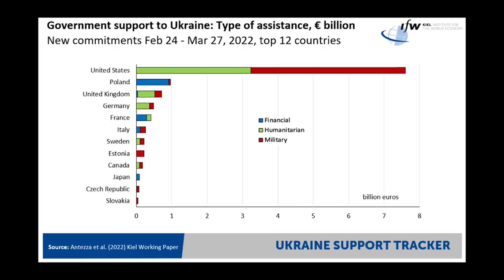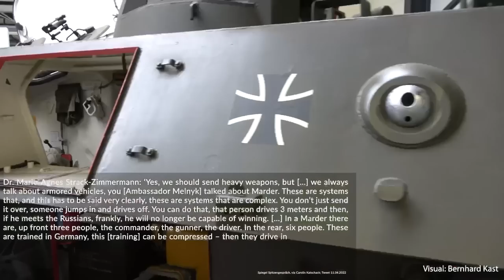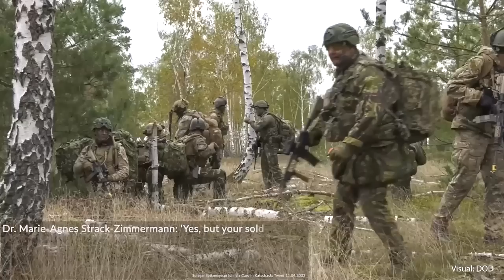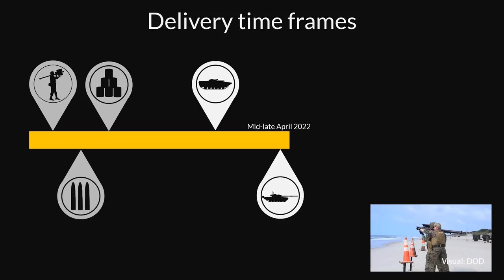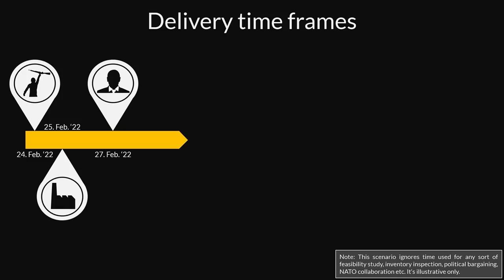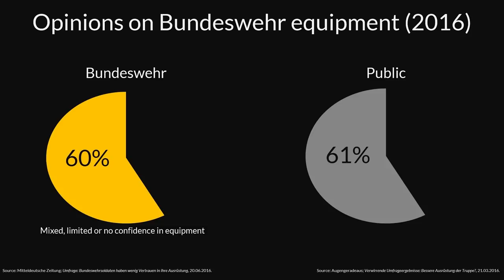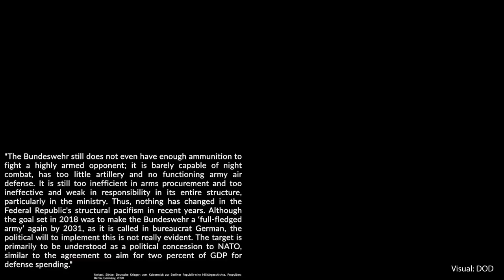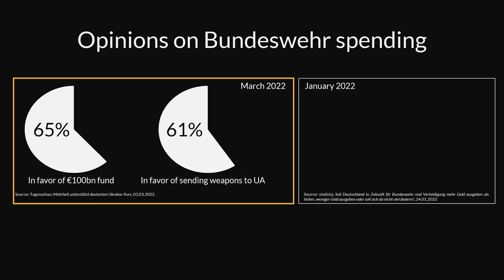The Problem with Heavy Weapon Exports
For weeks now the German Heavy Weapons debate has been stirring. What was going on?

Gepard picture: IMAGO; Luftbilder ROCKENSUSSRA, 05.06.19, [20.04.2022].

- Sources -
Augengeradeaus; Verwirrende Umfrageergebnisse: Bessere Ausrüstung der Truppe?, 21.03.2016, [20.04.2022].

Bundesregierung, Pressekonferenz Bundeskanzler Scholz, 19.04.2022, [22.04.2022].

BMVg; Bericht zur materiellen Einsatzbereitschaft der Hauptwaffensysteme der Bundeswehr II/2021, 15. December 2021, Bundesministerium der Verteidigung, Berlin.

Defense Blog; Krauss-Maffei Wegmann offers modern artillery systems to Ukraine, 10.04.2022, available [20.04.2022].

FAZ, Deutschland bereitet Ringtausch für Waffenlieferungen vor, 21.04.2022, [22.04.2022].

FAZ; Die massive Schwäche der Bundeswehr in der Krise, 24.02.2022, [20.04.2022].

Gebauer, Matthias; Tweet 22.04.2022, [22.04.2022].

Handelsblatt, Deutschland bildet offenbar Ukrainer an Panzerhaubitze 2000 aus, 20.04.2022, [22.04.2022].

ifw Kiel; Ukraine support tracker, April 2022, [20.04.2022].

Jens Wehner; Tweet 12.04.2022, [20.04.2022].

MacKay, Michael; Tweet 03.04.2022, [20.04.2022].

Mail Online; The tank graveyard, 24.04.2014, [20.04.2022].

Mitteldeutsche Zeitung; Umfrage: Bundeswehrsoldaten haben wenig Vertrauen in ihre Ausrüstung, 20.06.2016, [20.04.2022].

Neitzel, Sönke; Deutsche Krieger: vom Kaiserreich zur Berliner Republik-eine Militärgeschichte. Propyläen: Berlin, Germany, 2020.

Reuters; Poland signs deal for purchase of 250 Abrams tanks, 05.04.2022, [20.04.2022].

Spiegel Spitzengespräch, via Carolin Katschack; Tweet 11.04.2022, [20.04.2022].

statista; Soll Deutschland in Zukunft für Bundeswehr und Verteidigung mehr Geld [...], 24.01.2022, [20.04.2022].

Tagesschau; Mehrheit unterstützt deutschen Ukraine-Kurs, 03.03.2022, [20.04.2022].

Welt; 50 „Gepard“ auf Lager [...], 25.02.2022, [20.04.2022].

DoD
NATO

- Timecodes -
00:00 - Disclaimer
00:58 - Intro
02:19 - Heavy Weapon Exports
03:14 - Problem 1 - Stockpiles
06:38 - Problem 2 - NATO Obligations
08:19 - Problem 3 - Training
14:35 - Sellout minute
15:40 - Short-term vs long-term solutions
21:31 - Military support in Germany
27:40 - Outro